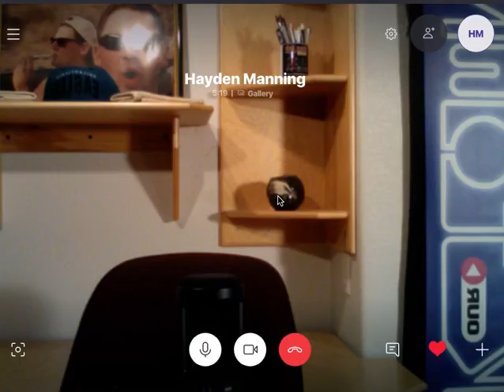Hayden Manning @GoingCrimson: Losing 400 Pounds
Hayden Manning: Losing 400 Pounds with a little help from his friends. He is a 21 year old, 6'7', software engineer and after being inspired by the work of Diamond Dallas Page he's made the leap and publicly declared his intentions. You can find him here: lifewithcrimson.com or on Twitter at @GoingCrimson NiagaraRocks @JimFannonShow